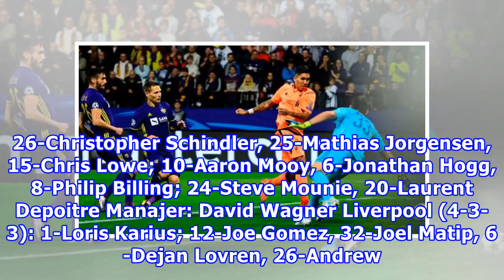Susunan Pemain Huddersfield Town v Liverpool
- Berikut ini adalah susunan pemain Huddersfield Town dan Liverpool yang akan bertanding pada laga pekan ke-25 Premier League. Susunan Pemain Huddersfield Town (5-3-1): 1-Jonas Lossl; 33-Florent Hadergjonaj, 5-Terence Kongolo, 26-Christopher Schindler, 25-Mathias Jorgensen, 15-Chris Lowe; 10-Aaron M...